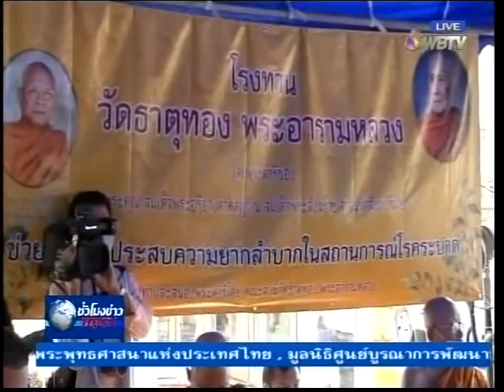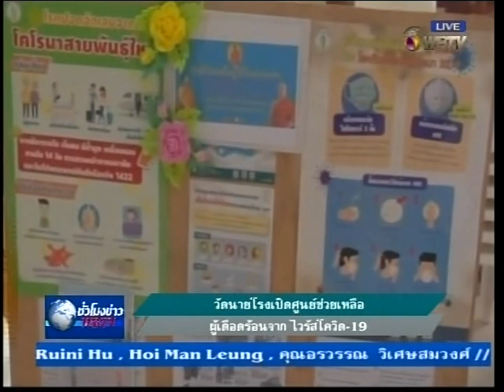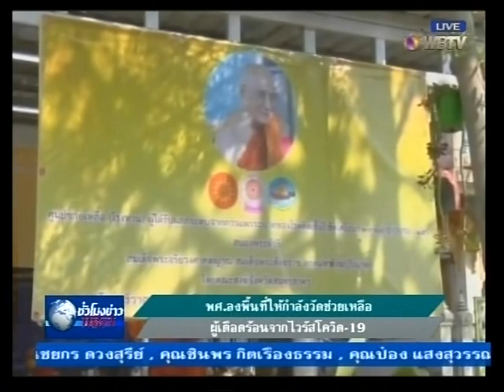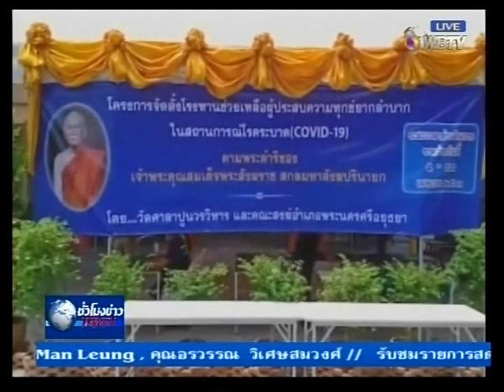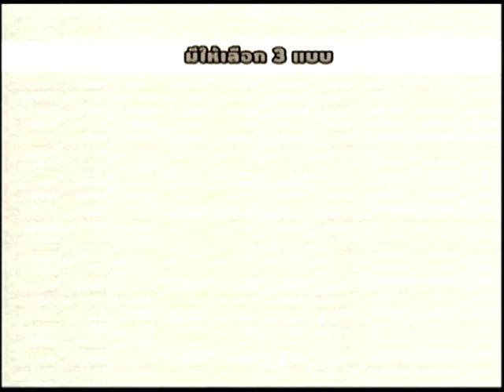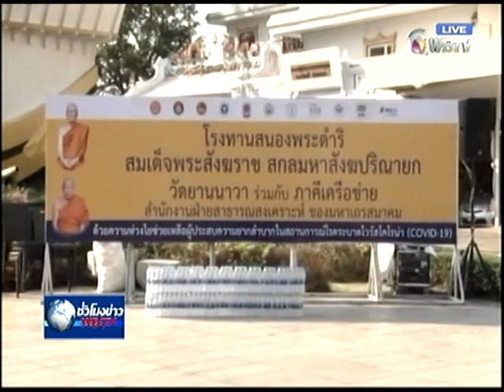รายการชั่วโมงข่าวWBTV วันที่ 10 เม.ย.2563